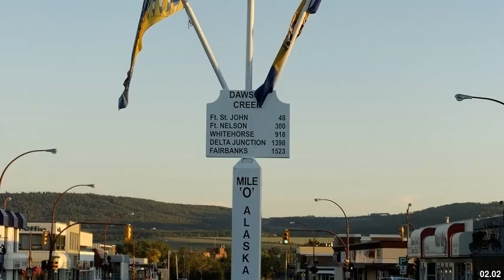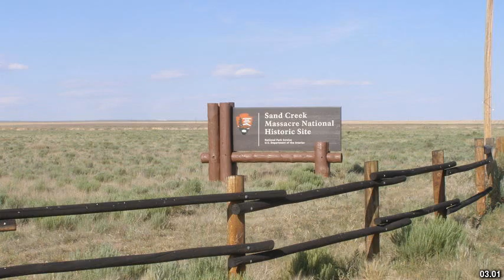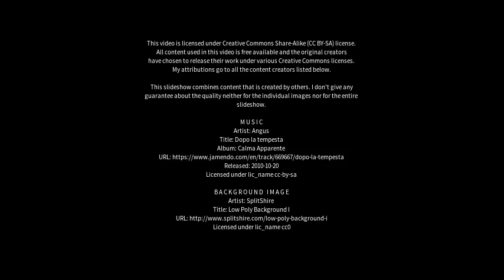Best places to visit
Best places to visit - Dawson Creek (Canada) Best places to visit - Slideshows from all over the world - City trips, nature pictures, etc.